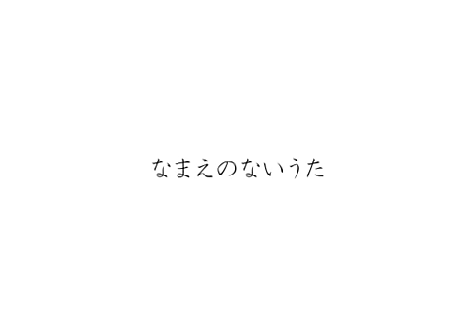Song with no name - Shounen-T acoustic guitar version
"Nameless Song " or "Song with no name"- acoustic guitar version
uploaded to NICO on Nov 29 2010 by Shounen-T

Credits:
original song & lyrics : DATEKEN
vocal & acoustic guitar : Shounen-T